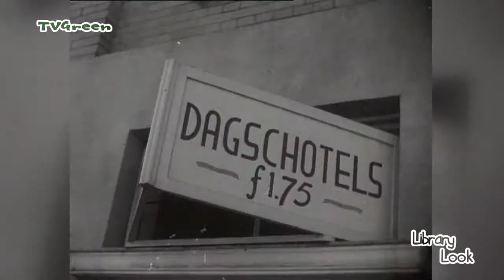Zandvoort: Voorbereiding Strandseizoen (1950)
Bioscoopjournaals waarin Nederlandse onderwerpen van een bepaalde week worden gepresenteerd.

In Zandvoort bereidt men zich voor op het komende badseizoen: het strand ligt er nu nog verlaten bij, maar exploitanten van strandtenten zijn al bezig hun spullen op te bouwen; aan de boulevard, in de Tweede Wereldoorlog volledig verloren gegaan, wordt door stratenmakers en een stoomwals de laatste hand gelegd; op het strand verschuift een bulldozer zand tegen de duinrand; op het strand staan de strandstoelen tegen elkaar aangeschoven al klaar; op de boulevard worden op de terrassen de stoelen gereed gezet en de boel aangeveegd; de openbare verlichting wordt in orde gebracht; winkels worden verbouwd en geschilderd of anderszins opgeknapt; particulieren bieden kamers te huur aan mbv raamadvertenties.

Beeld en Geluid, beheerde website Open Beelden
Maker:
Polygoon-Profilti (producent) / Nederlands Instituut voor Beeld en Geluid (beheerder)
Publicatiedatum:
3 april 1950
Lengte:
01:08
Bloemendal, Philip (commentaar)